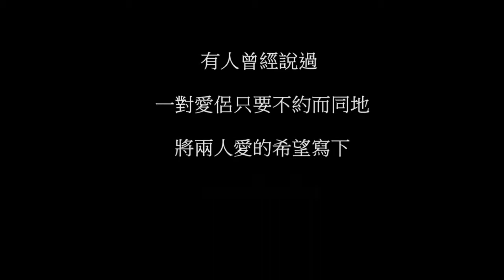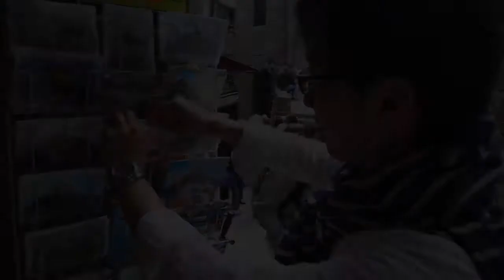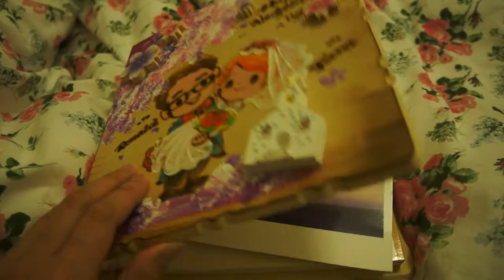Birth Love Story